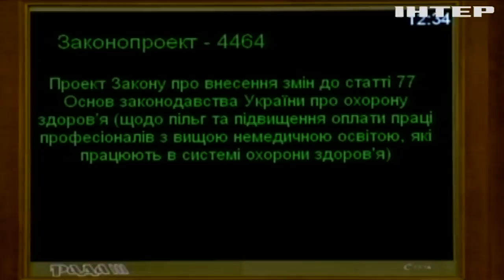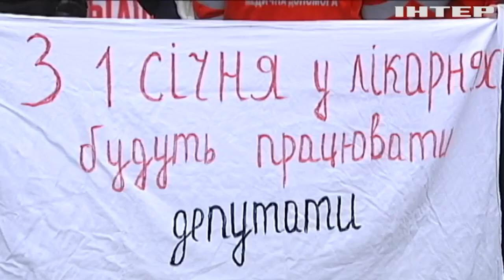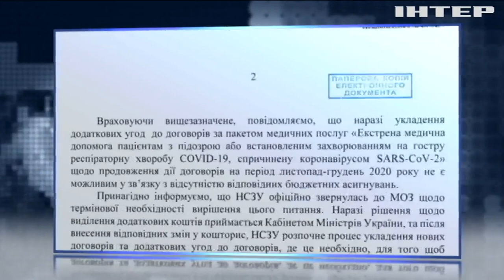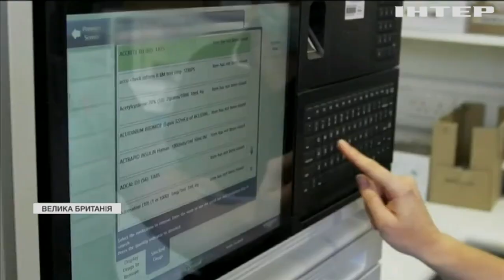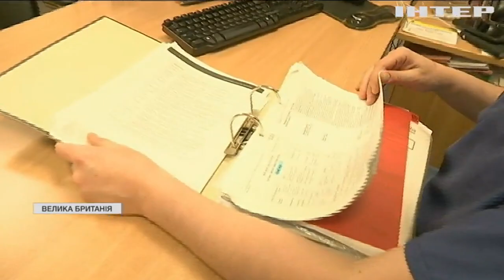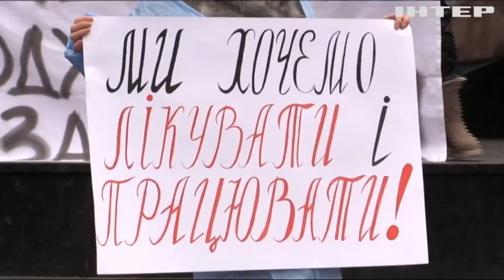Доплати лікарям: коли українських медиків перестануть годувати обіцянками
Чи зрозуміє нарешті влада, що годувати лікарів обіцянками вже не вийде і як скоро може настати кадровий параліч у медицині?